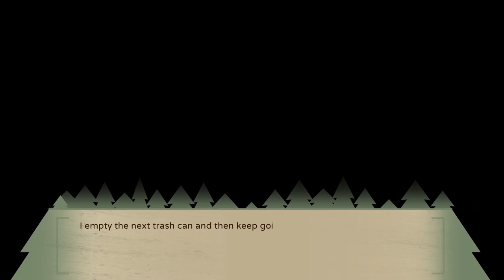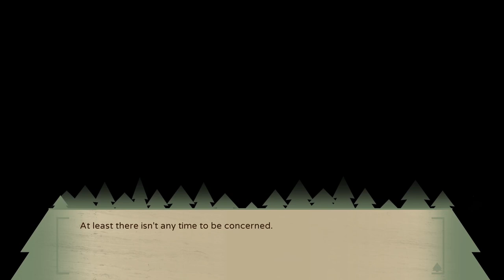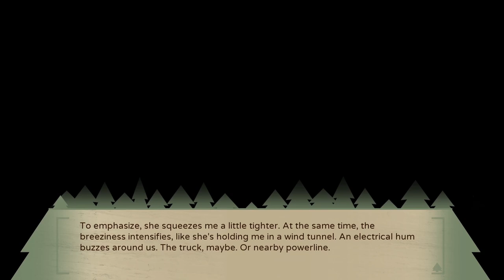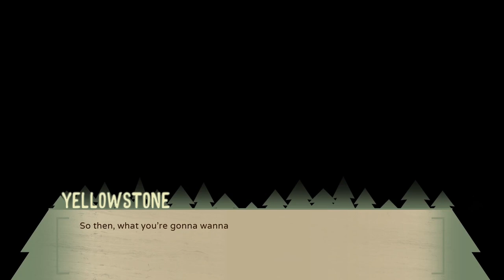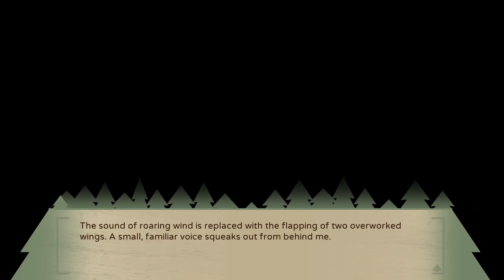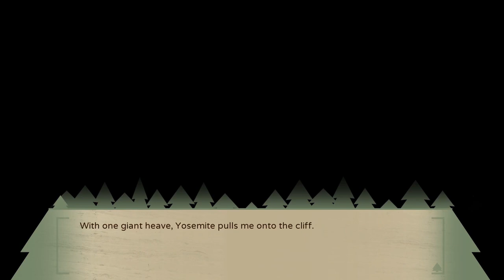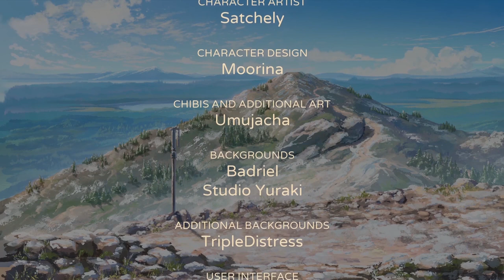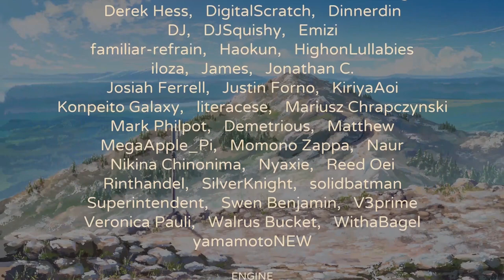[National Park Girls] Episode 2: Happy Trails - FULL EPISODE (no commentary)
Episode 2: Happy Trails - FULL EPISODE

Title:
National Park Girls

Developer:
Studio Coattails

Publisher:
Sekai Project

Platforms:
PC/Steam

PODCAST LINKS

Amazon Music:

Characters/Voice Actors:

Eve - Natalie Van Sistine
Jessie - Daisy Guevara
Yosemite - Rachael Messer
Yellowstone - Jill Harris
Zion - Lisa Reimold